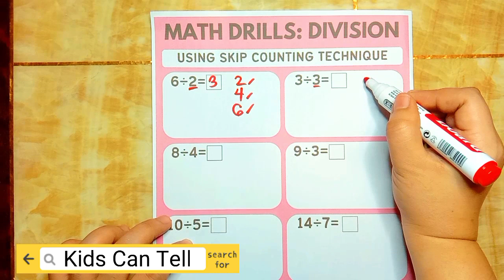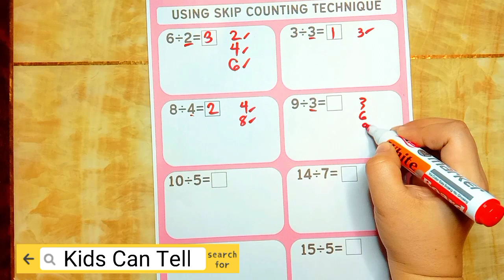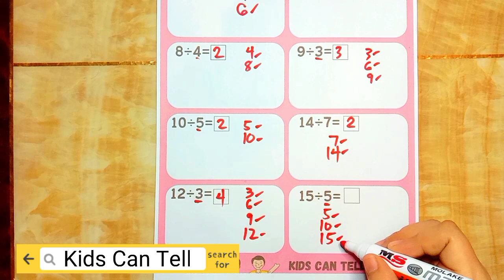DIVISION USING SKIP COUNTING METHOD FOR PRIMARY SCHOOL | Kids Can Tell